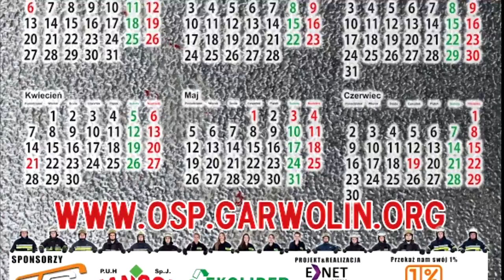Kalendarz OSP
Ochotnicza Straż Pożarna w Garwolinie opracowała własny kalendarz na rok 2014. Jak wyglądało opracowywanie kalendarza strażackiego mogą państwo zobaczyć w tym filmie, a sam kalendarz do nabycia w budynku OSP Garwolin oraz w grudniowe weekendy w centrum miasta oraz po mszach świętych 15 grudnia w trzech Garwolińskich parafiach.  Zebrane środki strażacy przeznaczą na zakup sprzętu ratowniczo-gaśniczego.